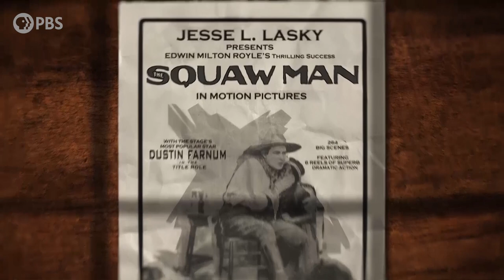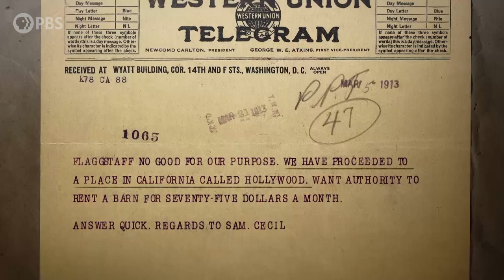Iconic America | The Hollywood Sign: Hollywood Gets its Start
Film historian Jonathan Kuntz describes some of the anecdotes and myths surrounding the origin of the Hollywood film industry.